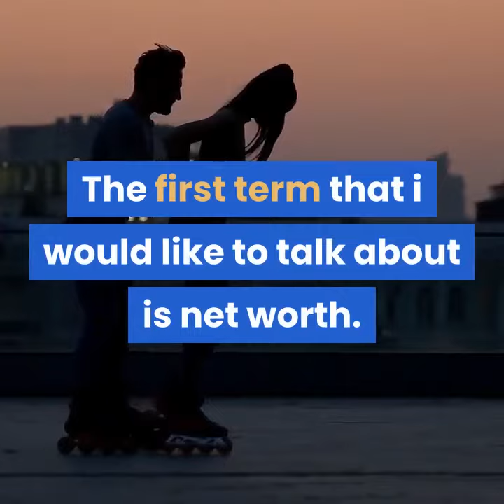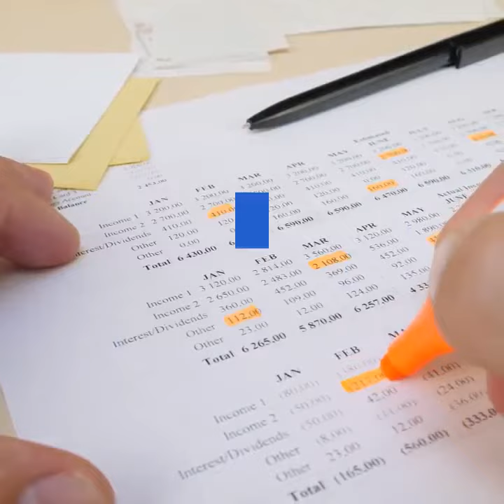Welcome to my New YouTube channel on Personal Financial Mastery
These are the first steps you take toward Personal Financial Mastery. You should not be afraid of handling your finances better.

What is your personal financial mastery test?

What is your personal financial mastery statement? Have you watched my personal financial blogs? If not see below.

I am going to teach you the personal financial basics.

Join me in my Facebook Group on Fun with finances.

✅ Click Link to join my Facebook Group on Fun with Finances